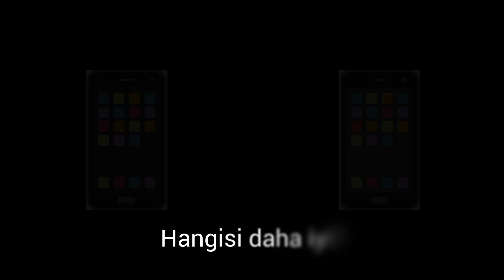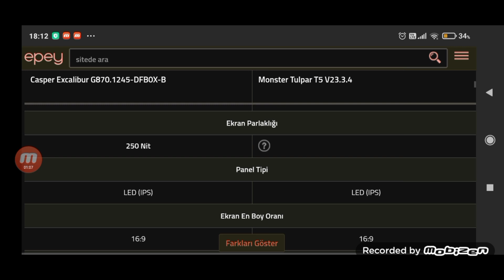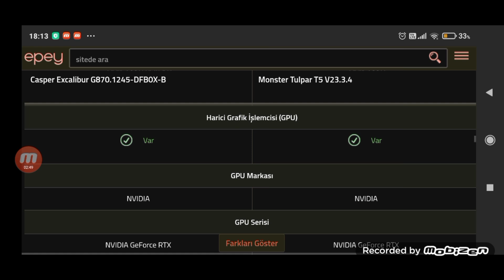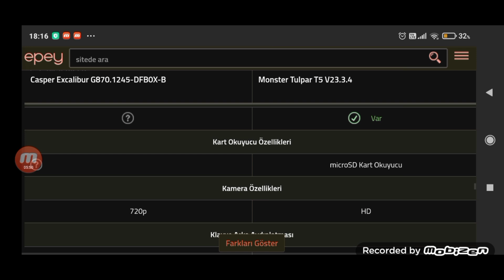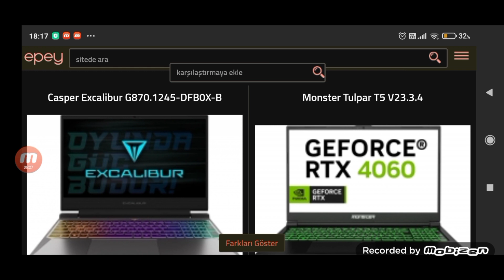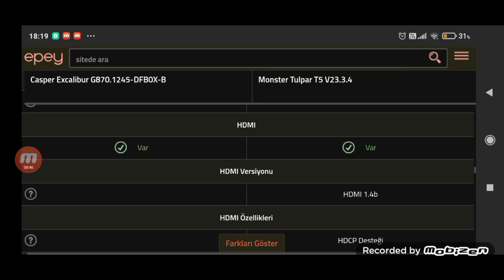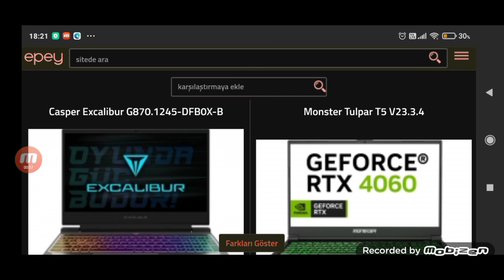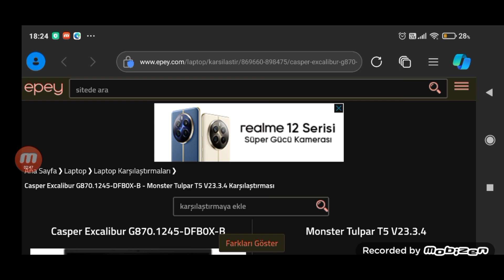Hangisi daha iyi? #61: Excalibur G870 vs. Monster Tulpar T5 V23.3.4 (5-2 skor)